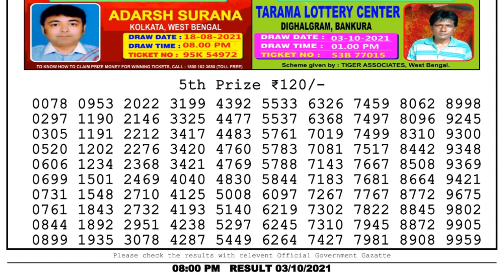Nagaland Lottery Sambad Result | Dear Lottery